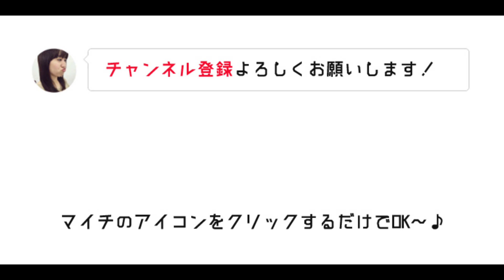DコレSTAFFを夏っぽく変身！～ムラカミVSまいちのコーデ対決番外編～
■【ムラカミが使用したコーデのアイテム】

■【まいちが使用したコーデのアイテム】

・イージーパンツ
近日発売予定です！お楽しみにm(._.)m

■こちらも毎日更新中!!
ブログでも、オシャレの情報を毎日発信しています♪